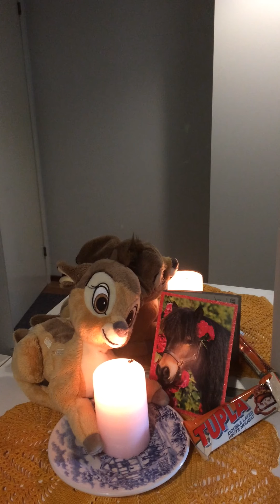23.04.2023 Kultaisia ystävyys retkeä jokaiselle Ari Nurmi